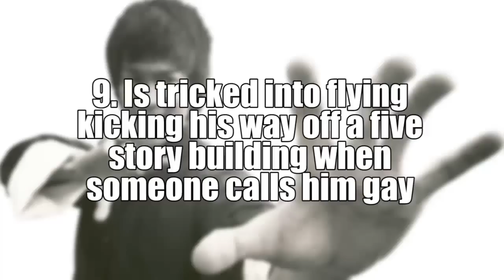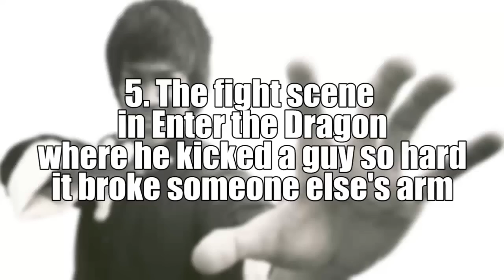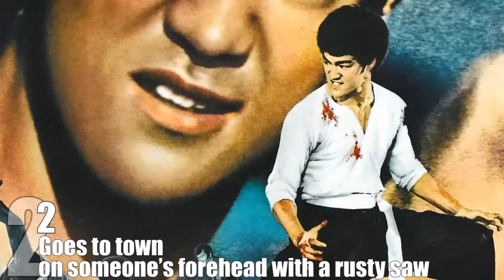Top 10 Bruce Lee Moments in Film — TopTenzNet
Considering that Bruce Lee is simultaneously known for being one of the greatest martial artists to have ever lived and dying before he’d ever have a chance to sell out in an Expendables movie, most every “cool” thing he has ever done on and off film has been painstakingly categorized and listed online. That said, we think there are still a few moments from Bruce Lee’s filmography people don’t remember or appreciate because sites never want to take the risk of not listing the mirror fight in Enter the Dragon as his best moment.

Other TopTenz Videos:

Top 10 Reasons Bruce Lee May Have Been Superhuman

Bruce Lee Literally Punched Too Fast To Block (Unstoppable Punch)

Coming up:

10. Intimidating a Guy by Punching the Furniture in His Office

Marlowe is a 1969 noir movie notable mostly for being one of the first American films to feature Bruce Lee in a starring role as Winslow Wong, a hyper competent mob enforcer rocking the sharpest turtle neck and suit combo this side of a pre-2011 Apple conference.

While Lee is only on screen for a few minutes, he makes the most of it by demonstrating his considerable martial arts prowess by punching literally every piece of furniture in the eponymous Marlowe’s office to intimidate him into taking a bribe. In just over 30 seconds of screen time, Lee: kicks a hole in Marlowe’s wall, backhands a coat rack and the coat on it, karate chops his bookshelf in two, scissor kicks a lamp clean off the ceiling and then punches through a window before striking a martial arts pose that causes a painting to leap off the wall in fright, all while Marlowe is still sitting there pointing a gun at him. After utterly failing to intimidate Marlowe, who never moves or shows surprise at Lee destroying half his office with backfists and knee strikes, Lee then puts on a pair of sunglasses and casually walks straight out of the office through the door he just punched a hole in. If you think a tubby man in pushing 40 not being scared of a mob enforcer who just demonstrated the ability to best a coatrack in one-on-one combat is unrealistic, just remember that later in the same movie Bruce Lee was…

9. Tricked into Kicking His Way Off a Building After Being Called Gay

After proving that he possesses the not-unintimidating ability to punch and kick stationary objects while screaming, Lee’s character Winslow Wong makes exactly one more appearance in Marlowe, towards the end of the film when Marlowe is in a fancy restaurant eating and generally not being as cool as Bruce Lee.

This time clad in a Colgate white suit and even fluffier turtle neck, Wong reiterates his offer of a bribe to Marlowe, who like before, acts indifferent to the fact he’s being threatened by a man who hours earlier demonstrated the ability to kick through a concrete wall. As before, Wong tries to coerce Marlowe by throwing a few kicks and punches inches away from his face, Marlowe responds by leaping onto a nearby ledge and asking if Wong is, and we’re not making this up, “just a little gay”. Enraged, Lee’s character delivers a final scream before attempting to kick Marlowe off the edge of the building, only for him to miss and fly aimlessly off the edge down onto the street below (5:38 into the above video). So the next time someone tries to tell you Bruce Lee is the best fighter in history because he beat Chuck Norris in one of his films, remind them that in an earlier film, he leapt off a building to his death because someone asked him if he was gay. Speaking of fighting another famous martial artist, who remembers the time Bruce Lee…

8. Killed Jackie Chan in Under Four Seconds
7. Constantly Punching Police Officers in The Green Hornet
6. The Scene in Fist of Fury with a Double Twirling Choke-slam
5. Kicking a Guy So Hard it Broke Someone Else’s Arm
4. Way of the Dragon: The Dragon Finds its Way
3. Punching the Clothes Off a Man Dressed as a Cat
2. Going to Town on a Guy’s Head with a Rusty Saw
1. Bruce Lee Bares it All